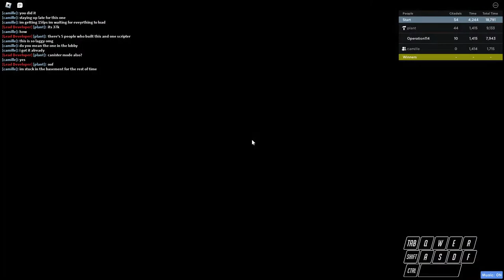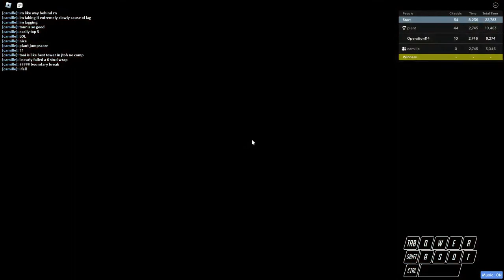Obelisk of Heights and Depths [JToH XL Project]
Purchase a membership to get some cool perks!